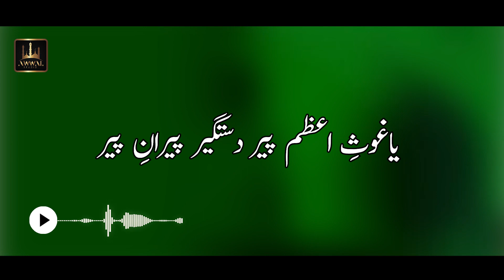Jilani Jilani Urdu Lyrics Naat By Wajid Ali | Awwal Studio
Jilani Jilani Naat
Jilani Jilani Lyrics Naat

Title: Jilani Jilani
Reciter: Wajid Ali
Label: Awwal Studio